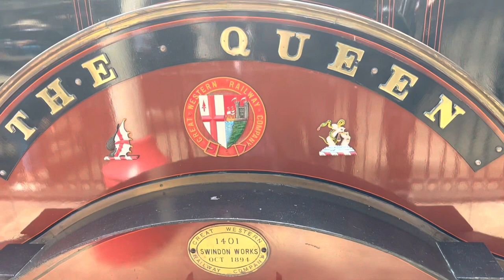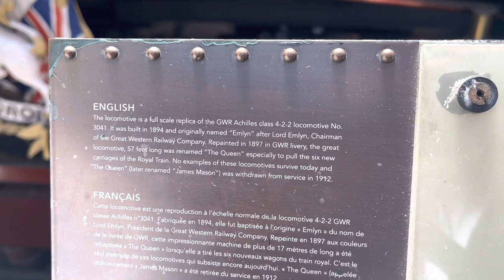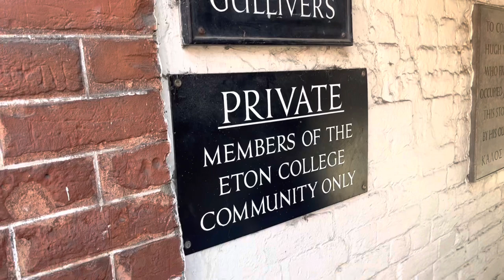Windsor 2023 - Havana House tobacconist